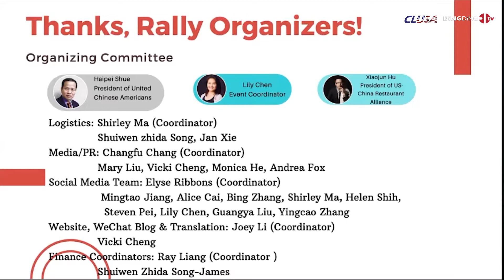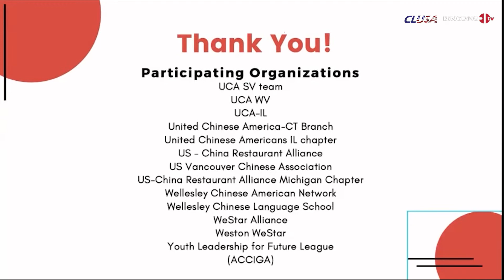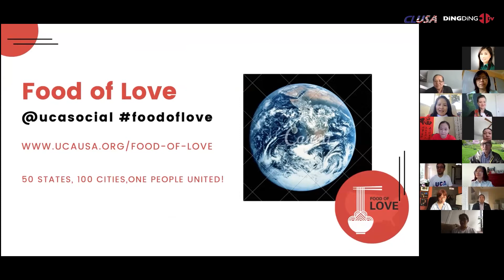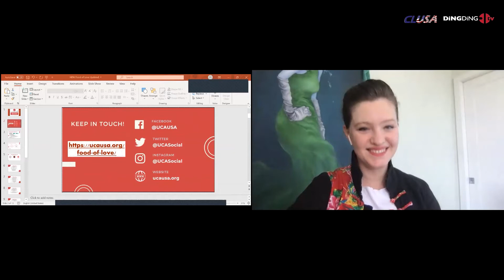"Food of Love" Initiative - Closing Remark - Lily Chen, Event Coordinator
At this time of national crisis, when many in the United States are out of work and struggling to make ends meet, United Chinese Americans (UCA) is working with Chinese American partner organizations and other entities to launch the nationwide Food of Love Day.  UCA has coordinated with Chinese American communities in all 50 states and more than 100 cities to donate food to the people and institutions hit hardest by the new coronavirus.

On May 10th, with funds raised through Chinese civic organizations, Chinese restaurants will prepare food and distribute it for free to all patrons at participating locations. On the same day, many of these establishments will also deliver hot meals to homeless shelters, senior centers, hospitals, and soup kitchens. Chinese American communities will also organize food drives on May 9th and 10th to help replenish the fast-dwindling stocks of food banks and food pantries across the country.

May 10th is a significant date in Chinese Americans history. It marks the completion 151 years ago of the Transcontinental Railroad, which early Chinese immigrants helped construct. May is also designated as Asian Pacific American Islander Heritage Month. With the COVID crisis creating so much food insecurity for Americans of all ethnicities, it is a great time to come together and share with our neighbors.

UCA is calling on Chinese American organizations, companies and individuals to participate in this high-impact, high-visibility nationwide event. This is a historic first for the Chinese American community. At a time when some people have attempted to stigmatize Chinese Americans, and when there have been numerous reports of harassment, discrimination and even assault against people of Asian descent, our community is undertaking these initiatives in part to demonstrate that whether we are fourth generation Americans, new immigrants or something in between, we are no less American. We care deeply about the welfare of our country and our compatriots and wish to do all we can to be part of the solution.
Never before have Chinese communities been so passionately mobilized to provide relief and charitable support to those most vulnerable in our society. In addition to the program planned for May 10th, Chinese Americans have procured and donated millions of dollars’ worth of personal protective equipment (PPE) to frontline healthcare professionals, first responders and vulnerable citizens. UCA has also held fundraising drives and volunteered in huge numbers for local civic efforts aimed at combatting the virus and its devastating effects on the nation.

Let’s honor the memory of our forefathers and make history together!